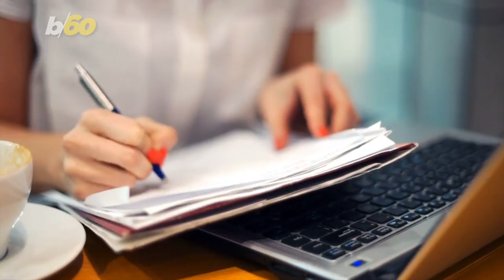Alarming Percentage of the World's Wild Coffee Species at Risk of Extinction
This news ought to wake you up!

60% of the world’s wild coffee species are threatened with extinction.

Blame deforestation, disease and climate change.

That’s what a team of researchers from the UK says anyway in a new report published in the journal Science Advances.

It’s a big deal because wild coffee strains help maintain the crop’s diversity and stability.

In plain English, the lead author of the study said the coffee we drink today exists because of access to wild species.

Look, right now, you’re not at risk of losing your favorite coffee.

But long-term, climate change, disease and deforestation might jeopardize coffee’s resiliency.

An even bigger problem?

The multi-billion dollar coffee industry has a lousy backup plan at the moment.

Less than half of the world’s wild coffee species are not kept in seed banks.

And the seed banks that do house wild coffee species aren’t very reliable or well-funded, according to Mashable.

Think handwritten notes about what’s in the collection.

That’s why researchers are asking for policymakers, scientists and coffee farmers to come together to breed more resilient strains.

Wild coffee at risk of extinction.

That news is hard to swallow!